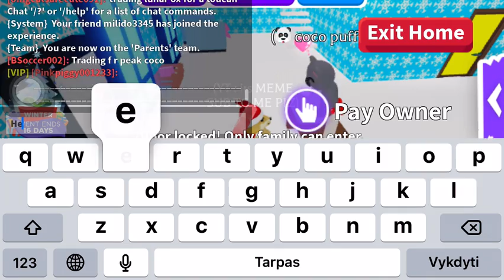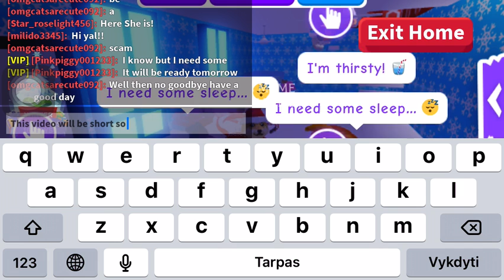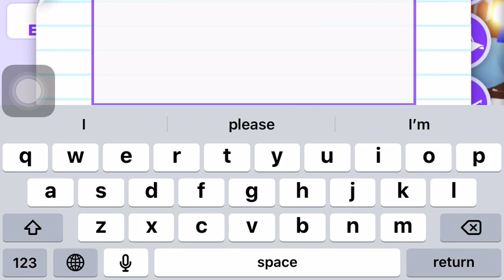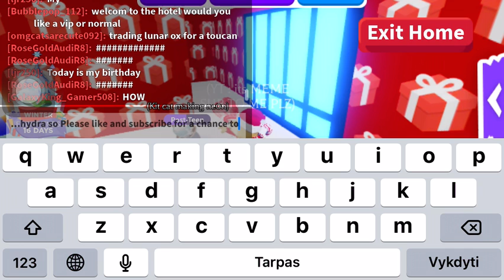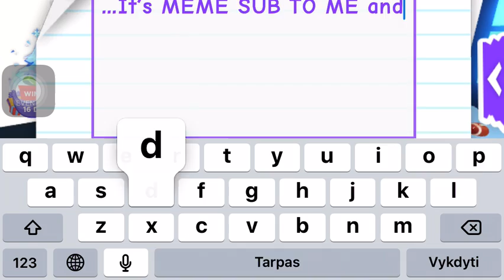Adopt me with my sis!